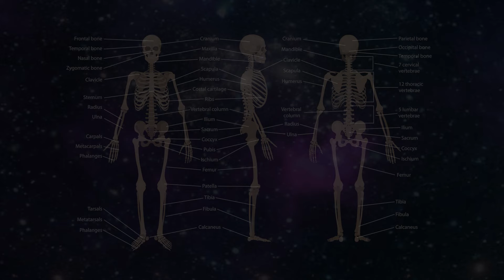Osteophonic Frequencies - 50 Hz - Digital Tuning Fork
The inspiration for creating these files was to provide a free and more accurate alternative to the tuning forks that many people use for therapeutic, meditative, or musical purposes.

A tuning fork is an acoustic resonator in the form of a two-pronged fork. It resonates at a specific constant pitch when set vibrating by striking it against a surface or with an object. Metal tuning forks are never 100% accurate, and they lose accuracy over time. This makes these audio files more reliable for accuracy.

Osteophonic is a word used to describe the vibration of bones (osteo = bone, phonic = sound). Due to a natural bio-acoustic phenomenon, the sound penetrates the bones of the listener and it can be felt throughout their entire body.

Every moment you spend watching helps signal to the algorithm that this content deserves to reach more people — whether you're actively listening or letting it play softly in the background, it truly makes a big difference.

- Rate this video with a like or dislike
- Write a comment — I may not be able to respond, but I read all comments. I appreciate any feedback and constructive criticism